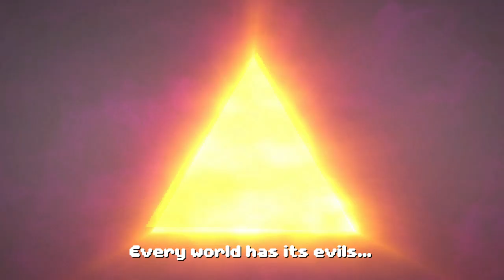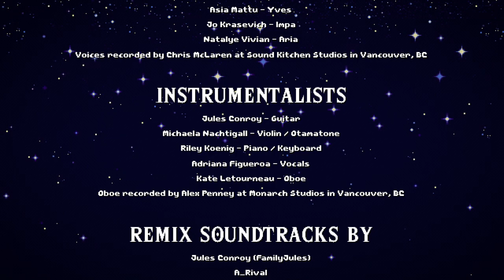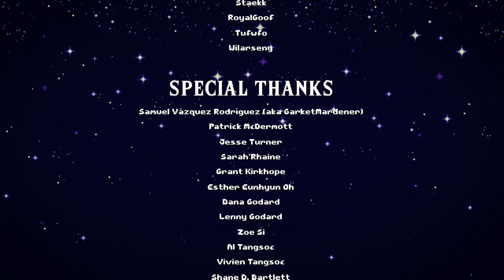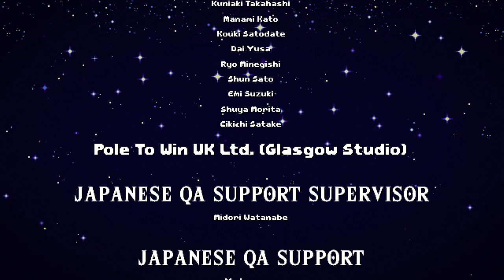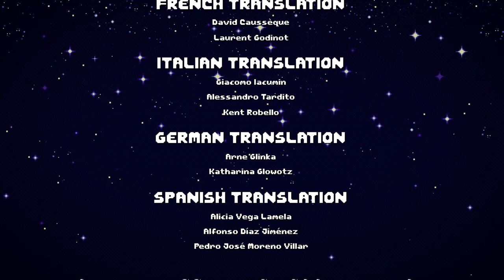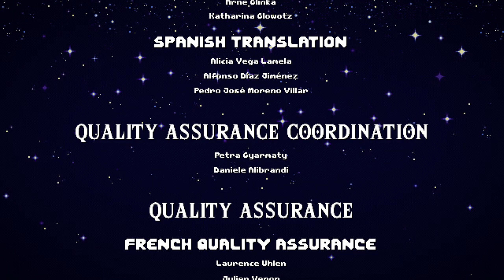Cadence of Hyrule - Symphony of the Mask DLC (Full Game, 2 Players)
We play Cadence of Hyrule: Crypt of the NecroDancer feat. The Legend of Zelda with two players and with no commentary. This time we play the Symphony of the Mask DLC completely.

Cadence of Hyrule is rhythm game where you have to save Hyrule from Ganondorf with the help of Octavia and Link or Zelda.

Myrte plays as Skull Kid
Rik plays as Shadow Zelda

Special thanks to our members:
Ghost
ChickyJumpJumping ChickenTheJump JumpJump
Jeremy Pontier
Daniele Bathmann